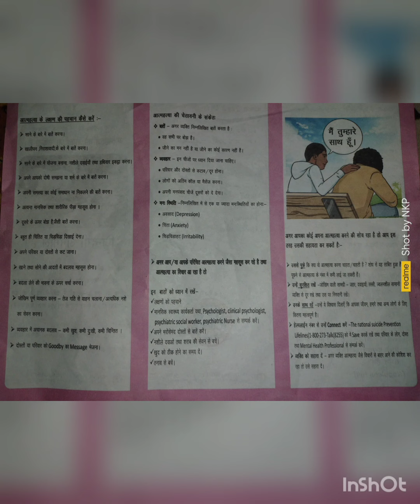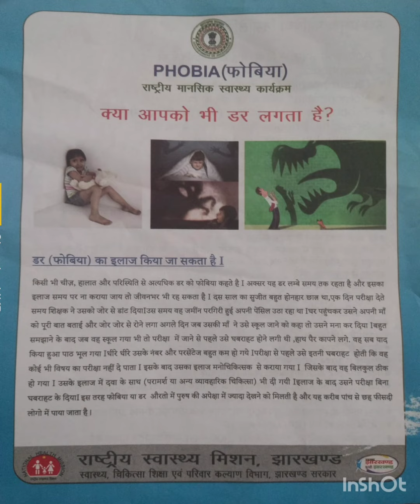State Level Workshop on Harmful Effects of Tabacco Uses Org by IQAC Cell, NSS with NTCP & Tata Trust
Regards
Neeraj Kumar